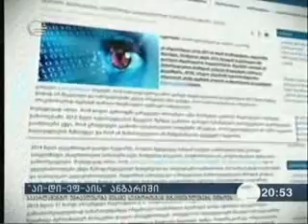Imedi TV - 20:00